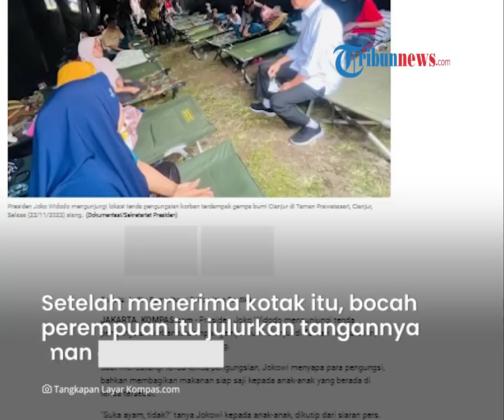Jokowi Bagikan Makanan kepada Anak-anak Korban Gempa Cianjur: Ini Ayamnya, Dimakan Ya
TRIBUN-VIDEO.COM - Presiden Joko Widodo (Jokowi) mengunjungi tenda pengungsian korban terdampak gempa bumi di Cianjur, Jawa Barat.

Saat berada di lokasi, presiden berinteraksi dengan para pengungsi.

Bahkan, orang nomor satu di Indonesia itu membagikan makanan siap saji secara langsung kepada anak-anak.